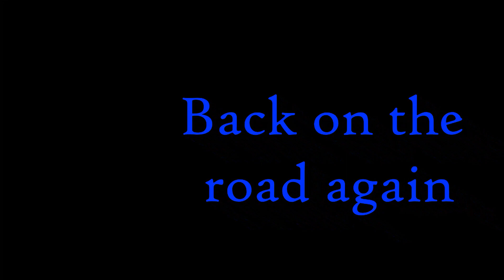Day 4 Part 1 ROT Round Tassie Ride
The 3 CTX1300's and the Kawasaki Green Goblin leaving Stanley and heading inland again. Through the back roads and then via Hellyer Gorge to the Murchison Highway Breatho. So many roads to travel so a split video for today.